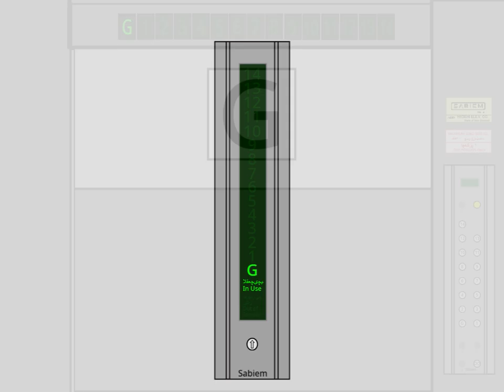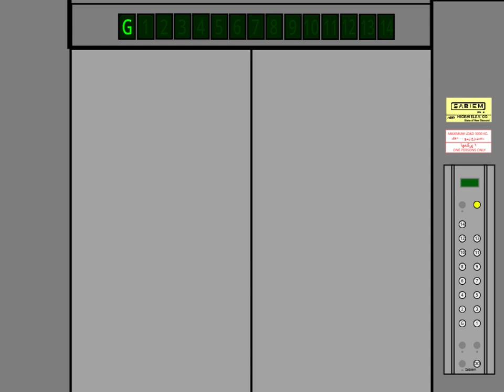Sabiem Freight Lift | Sirjan Industrial Block, Centris, North-West NDC (RSP TURBOWARPED #350)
Sabiem Freight Lift | Sirjan Industrial Block, Centris, North-West NDC by halfai93294